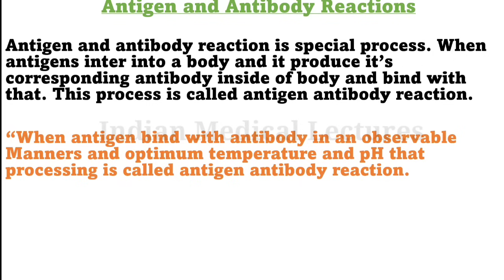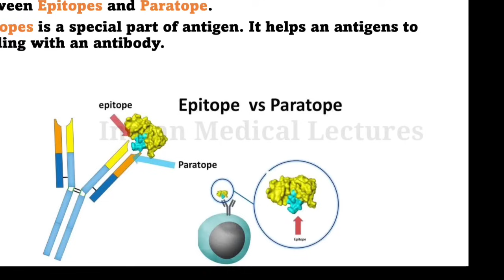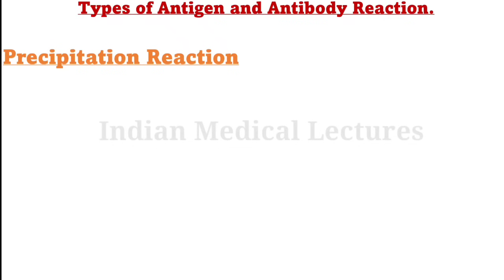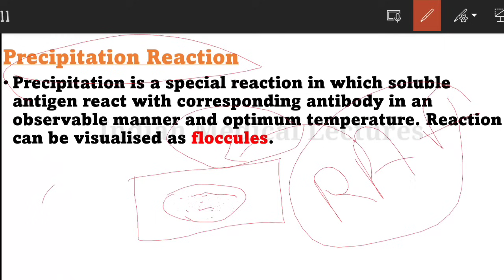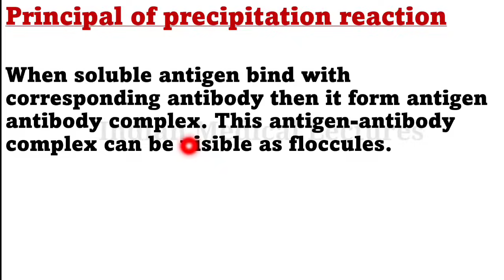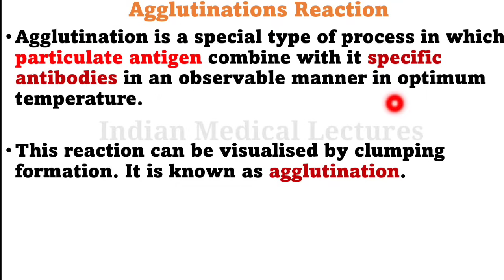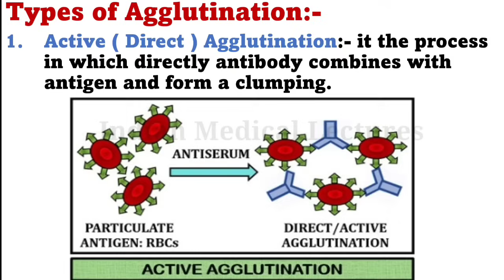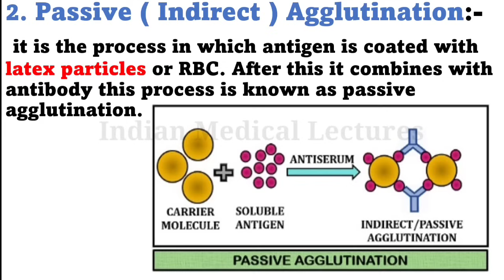Antigen-Antibody Reaction in ( हिंदी) Essy Way To Explain.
Antigen–Antibody Reactions
Antigen–antibody reactions are a mainstay for the rapid detection of proteins. Antibodies recognize proteins based on their structure as well as content, and can be very specific, binding to only a small part of an antigen (known as the epitope), and discriminating between highly similar epitopes. In nature, if a host is exposed to an antigen, the host will develop an array of antibodies that each bind to a separate epitope of the antigen. These antibodies will vary in specificity. Homogeneous, highly sensitive and specific antibiotics have been developed and propagated in the laboratory. These are known as monoclonal antibodies. Because of their high sensitivity and specificity there are multiple applications for antibodies in clinical and research settings, mostly focused on diagnosis, although there are therapeutic uses, such as passive immunization for botulism, rabies, and other diseases.
The most common application of antigen–antibody reactions is in diagnostics using an enzyme-linked immunosorbent assay (ELISA). For example, ELISA can be used to detect an antibody to HIV; this is known as indirect or sandwich ELISA. ELISA also can detect an antigen for human chorionic gonadotrophin(HCG), which is excreted in the urine of a pregnant woman; this is called direct ELISA. The target (either antibody or antigen) of interest is bound to a substrate. For a pregnancy test, the target is an antibody for HCG, and for an HIV test, an HIV antigen. The target can be on the bottom of a well in a plastic plate or some other substrate. After the test specimen is added, if the protein of interest is present, it will bind to the target. For indirect ELISA, a second antibody is added; this one binds to the specific antibody (Figure 5.13A). For direct ELISA, a second antibody is also added, but this is to the target antigen (Figure 5.13B). The second antibody is labeled with a reporter enzyme that changes color when its substrate is added. The last step is adding this substrate. For the over-the-counter pregnancy test, the entire test takes place on a single platform. As the urine moves through the platform by capillary action, it releases free antibodies and the reporter enzyme. If HCG is present in the urine, it binds to antibodies fixed to the platform; the antibody with a reporter enzyme binds to the bound HCG. Bound HCG is also fixed to the platform as a control. A positive test shows two lines, the control result and that from HCG present in the urine.
The first correct description of the antigen-antibody reaction was given by Richard J. Goldberg at the University of Wisconsin in 1952. antigen antibody reaction microbiology, antigen antibody reaction in hindi, antigen antibody reaction microbiology in hindi, antigen antibody reaction animation, antigen antibody reaction microbiology lecture, antigen antibody reaction animation video, antigen antibody reaction agglutination, antigen antibody reaction precipitation and agglutination, antigen antibody reaction 3d animation, antigen antibody reaction in blood grouping, blood group antigen antibody reaction in hindi, antigen antibody reaction in bengali, antigen antibody reaction complement fixation, antigen antibody reaction class 12, classify antigen antibody reaction, characteristics of antigen antibody reaction, antigen antibody reaction discuss, antigen antibody reaction microbiology dr najeeb, antigen antibody reaction elisa,